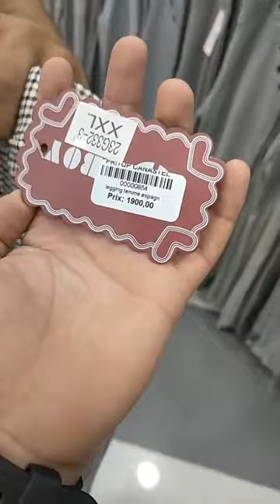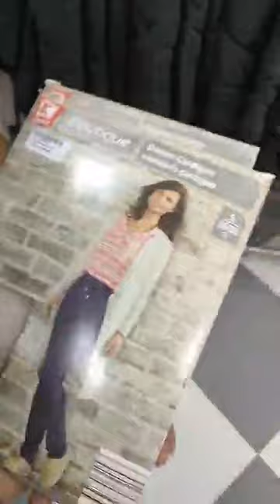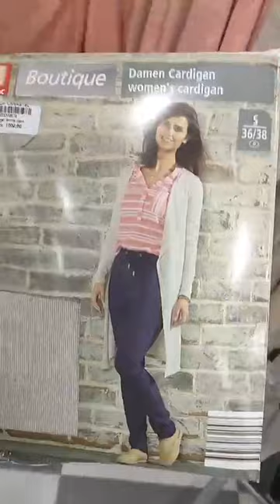PRITOPملابس موضة النسأء و البنات المحجبات 2023 Oran بيع و شراء أفضل للملابس البنات بافضل الأسعار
بريتوب كنستال تقدم عروض وتخفيضات خلال فصل الصيف، ويمكن الحصول على خصومات جيدة على الملابس الصيفية والإكسسوارات المناسبة لهذا الفصل مجموعة واسعة من الملابس والاكسسوارات المناسبة للشاطئ ملابس البحر في وهران، بما في ذلك البيكيني والمايوه والملابس الشاطئية والقبعات والنظارات الشمسية والصنادل والأحذية المائية وغيره و "استكشف أحدث صيحات الموضة في محل بري توب وهران: تشكيلة جديدة من الملابس والأحذية للنساء والأطفال، بما في ذلك الملابس الرياضية وفساتين المناسبات، بالإضافة إلى مجموعة رائعة من ملابس الصيف 2023. اكتشف موضة 2023 مع بريتوب وهران
PRITOP ملابس البحر ⛱ موديلات متنوعة وألوان رائعة للنساء و الاطفال و الرجال اكسيسوارات للصطياف في محل
Soyez les bienvenues chez notre boutique pritop vêtements bébé et enfants
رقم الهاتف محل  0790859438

💥جولة موديلات ملابس أطفال صيف 2023، كوليكشن ملابس البحر لموسم الصيف 2023 وهران جديد تشكيلة فساتين بنات  اونسومبل للاولادتشكيلة ملابس العيد الاضحى أولاد صغار توندوس 2023/أجمل ملابس الأطفال دكور للعيد روعة موضة 2023/ماتراطيوش لافار 💥جديد موديلات محل لبيع ملابس الاطفال العيد 2023وتنسيقات ملابس شتوية صغار/ماتراطيوش لافار 💥 ملابس الاطفال حديثي الولادة غير التوب كل انواع الملابس تلقاوها في محلات الملابس وهران ملابس النساء و الرجال والاحذية لكل الاعمارjadid malabis chitae 2023 Boutique Vetement Pritop et accessoires oran
Boutique prixtop vêtements enfant et femmes يصبح عليكم بصولد عالمي في جميع المحلات تقلشي معا بريتوب
ملابس للأطفال سلعة أوروبية من محل بريتوب
ان
صوالددددد وحقرة😂😂 😉😉
بوتيك نسائي
 بوتيك ابراهيم قمبي
c
jalaba 2023
تنسيقات ملابس محجبات شتاء 2023
موديلات ملابس محجبات 2023
ملابس ذكور 2021
جديد ملابس شتوية
 جديد ملابس شتوية للمحجبات
سلسلة جهاز العروس
محلات سيرين لتجهيز العرائس سطيف
فساتين سهرة
فساتين سهرة سواريه